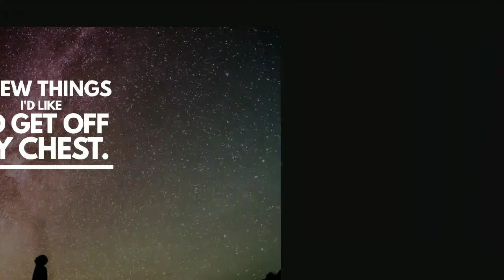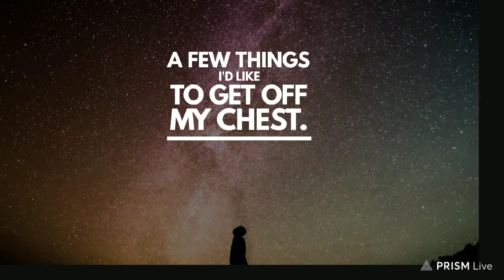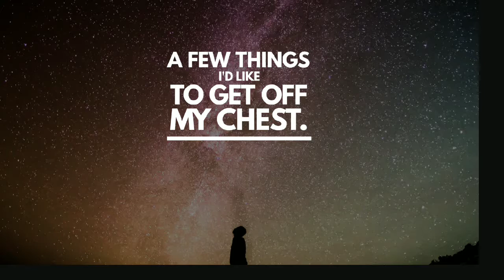RadioDon Vlog 6-30-19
Here's done with a vlog that was broadcast live on Periscope. Today we touch on Hurricane Dorian and Southern California radio.